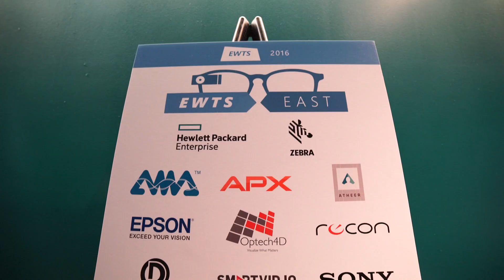Enterprise Wearable Technology Summit 2016 Highlights | EWTS 2016 | BrainXchange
EWTS is the only conference focused exclusively on the use of wearable technology for industrial enterprise applications. Savvy enterprises are recognizing wearable devices as a means to solve a number of pain points within their businesses, including productivity, cost and safety issues as well as issues around effective remote technical support, remote collaboration, on-the-job training, and customer service.